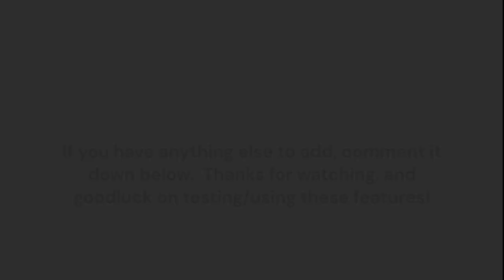10 Things you may not know about Tower Battles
I might make a part 2 of this later if it gets a lot of views/likes